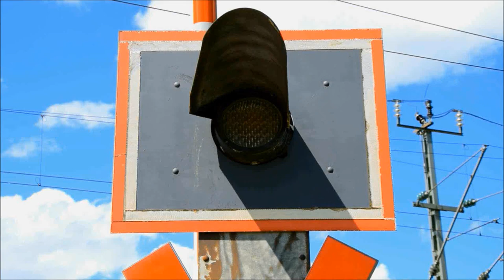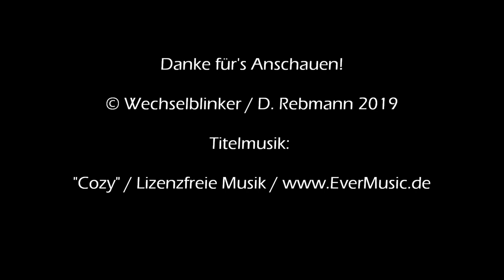Bahnübergang Rain am Lech "DON 39"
Rain am Lech ist eine Stadt im Landkreis Donau-Ries im bayerischen Regierungsbezirk Schwaben. Neben der nahe gelegenen B 16 kann man die Stadt auch per Zug erreichen, da die Donautalbahn hier vorbei führt und auch über einen Bahnhof verfügt.

Etwas östlich der Stadt verläuft die Straße nach Staudheim, die hier einen Schlenker über die Bahngleise macht. Dort findet man einen schon etwas angegrauten Bahnübergang mit Halbschranken und Blinklichtern von Pintsch Bamag. Der BÜ ist als Fü-Anlage ausgelegt und der Zug kommt entsprechend bereits nach wenigen Sekunden angerauscht, so dass man besonders bei tiefstehender Sonne besondere Vorsicht walten lassen sollte.